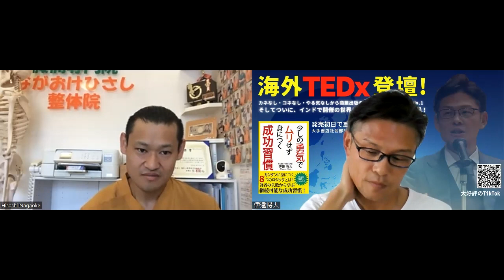【あなたのIPPOラジオ】ラジオ 沖縄 fmぎのわん @2023/11/12